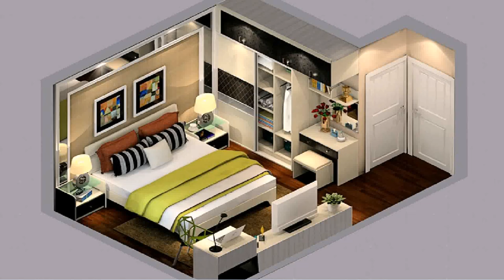Korean Modern House Interior Design Bedroom - Gif Maker DaddyGif.com (see description)